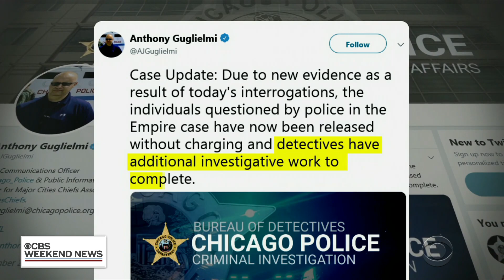Brothers say Jussie Smollett paid them to participate in alleged attack, source says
The two Nigerian brothers arrested in connection with the assault on "Empire" actor Jussie Smollett are no longer suspects in the attack and they're now cooperating with police. A source close to the investigation told CBS News the brothers told detectives that Smollett paid them to participate in the alleged attack. Carter Evans reports.